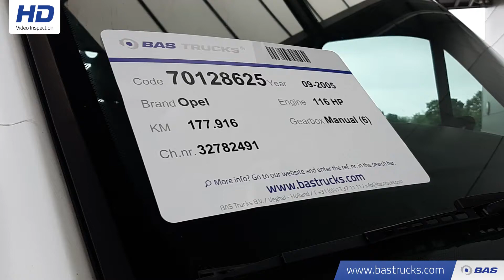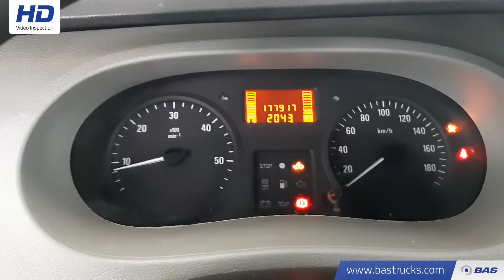70128625 Opel Movano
Opel Movano